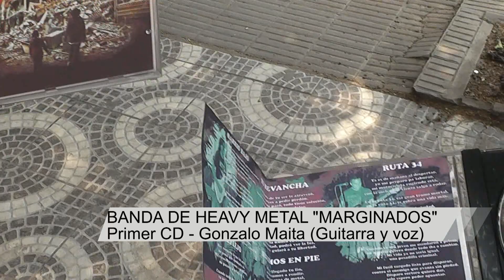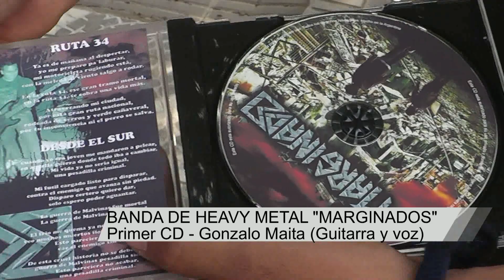Gonzalo Maita - Marginados presenta su 1° disco